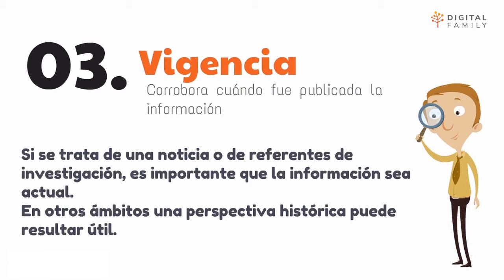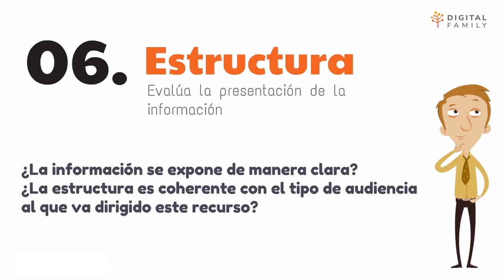Ciudadanía Digital 1: Validación de la información